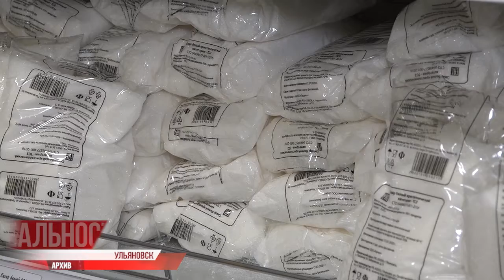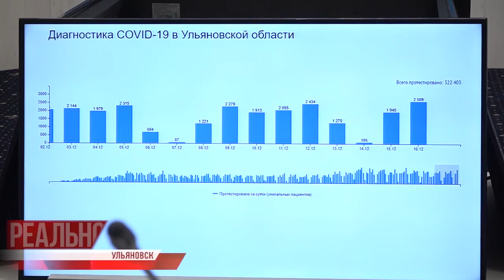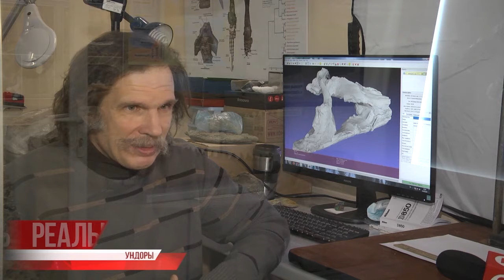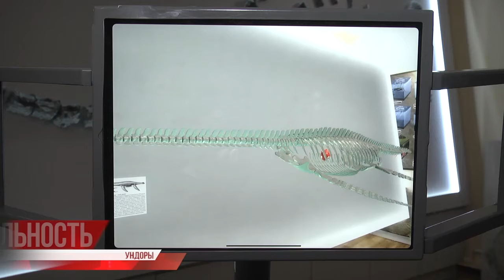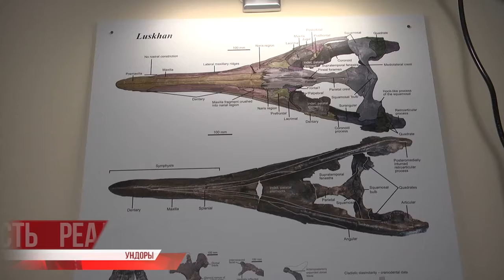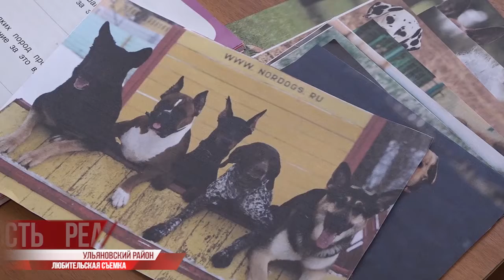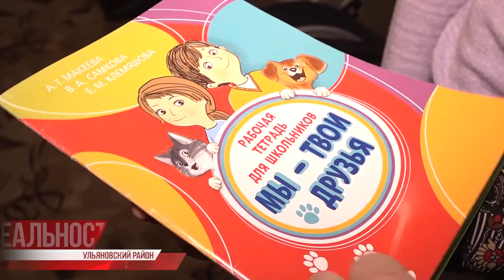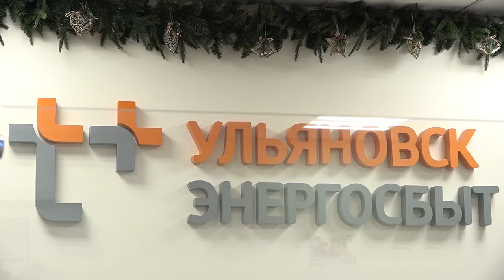Реальность. Итоги 18.12.20